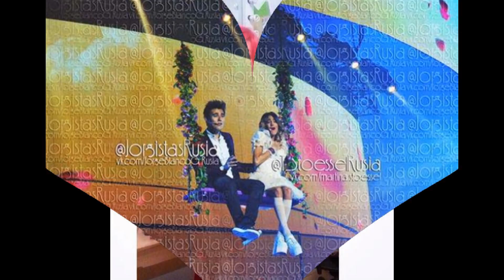Violetta Live promocja